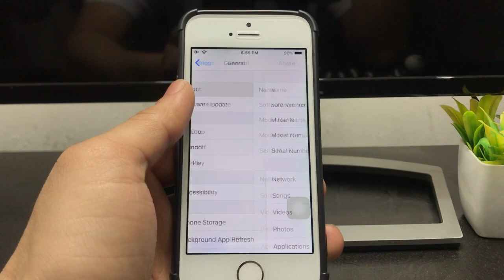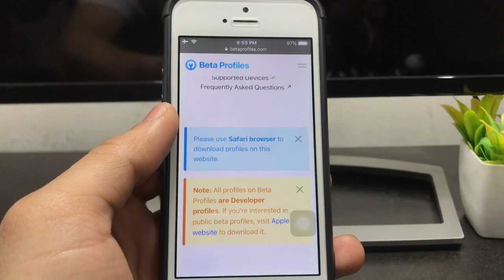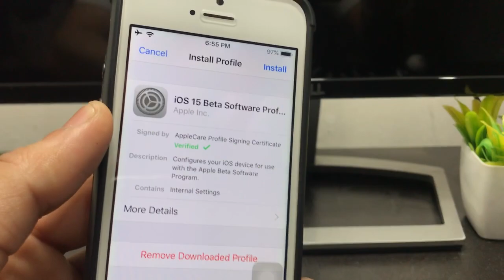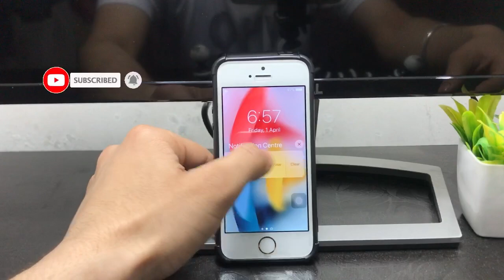How to Install iOS 15.4.1 on iPhone 5s & 6 - New Update iOS 15.4.1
👉Blur Video Background on iPhone 5s, 6, 6 Plus, 7, 7Plus, 8, 8 Plus, iPhone X, 11, 12.

Please Watch till ende